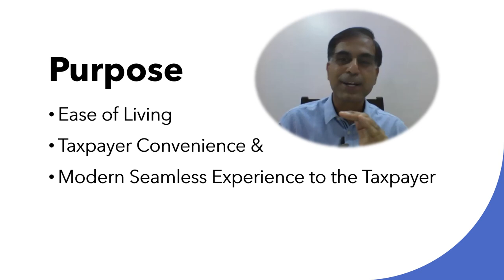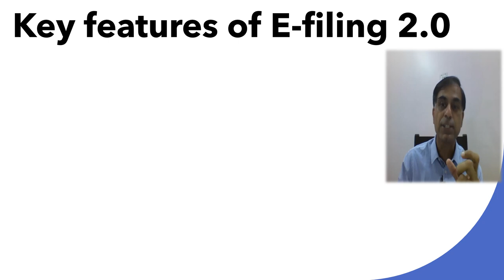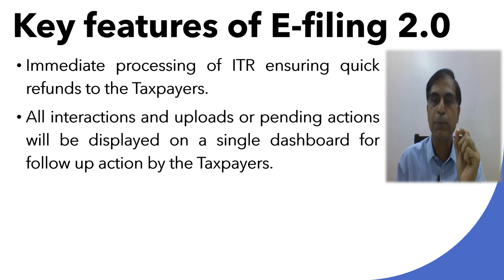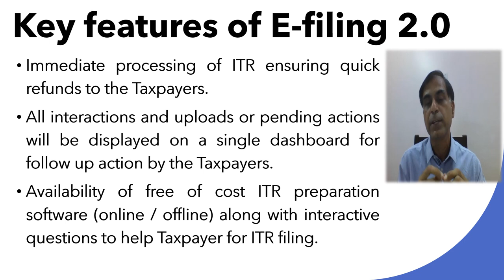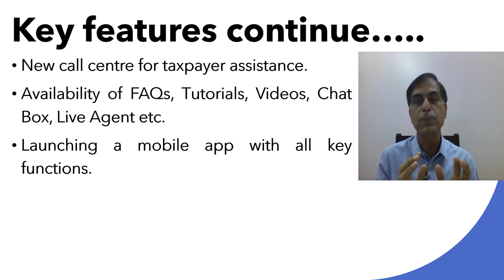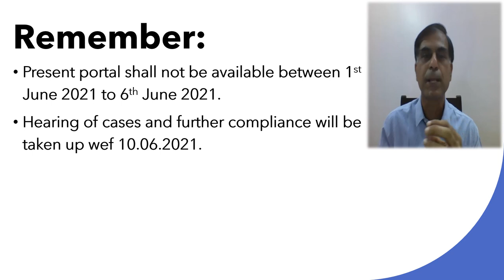What is E Filing 2.0 ? | जानिए ई-फाइलिंग 2.0 क्या है ? | CA. Anoop Bhatia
. नमस्कार दोस्तों, आयकर विभाग जल्द ही ई-फाइलिंग 2.0 (E-Filing 2.0) पोर्टल जारी करने जा रहा है।  यह वीडियो इस पोर्टल का उद्देश्य, उसके प्रभावी होने की तिथि, सम्बंधित लिंक एवं महत्वपूर्ण विशेषताएं पहुँचाने का प्रयास है।  आशा करता हूँ आप इस वीडियो को उपयोगी पाएंगे आपके बहुमूल्य कमैंट्स एवं सुझाव सादर आमंत्रित हैं।

Hello friends, the Income Tax Department is soon going to launch a new platform for interaction with Taxpayers titled as ‘E-Filing 2.0’. This video accordingly is an effort to bring to you it’s purpose, date of being effective, relevant link address as well as key features etc. I hope you will find it worth watching. Your precious comments and suggestions are most welcome.

E-filing2.0
NewE-FilingFacility

Timeline
00:46 Purpose of E-Filing 2.0
01:34 Commencement Date
01:57 Present Portal vs. New Portal
02:46 Key Features of E-Filing 2.0
05:44 Few Points to Remember
06:46 Conclusion